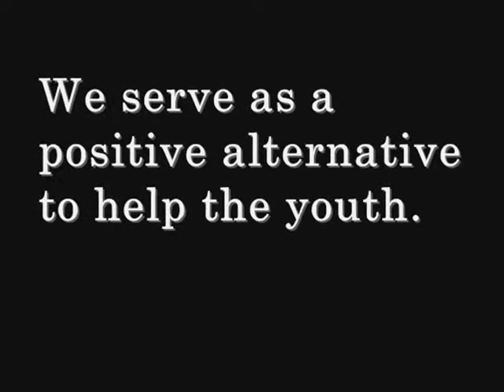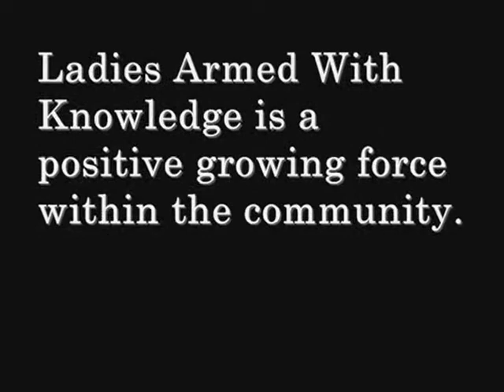LAWK Promo Video.wmv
Donate to a worth while organization Ladies Armed With Knowledge (LAWK) giving young ladies knowledge to succeed in life daily challenges.

Mrs. Cleveland-Jennings
Director